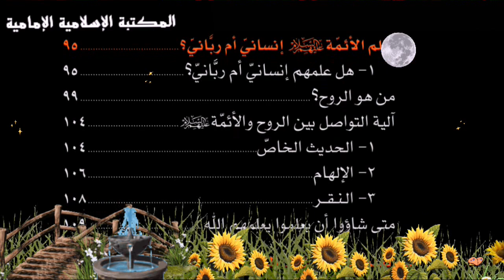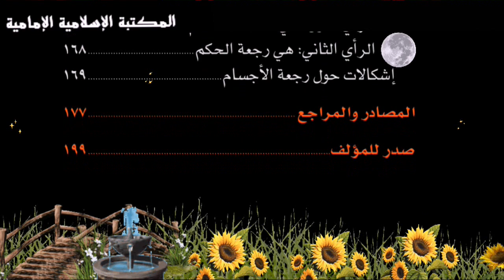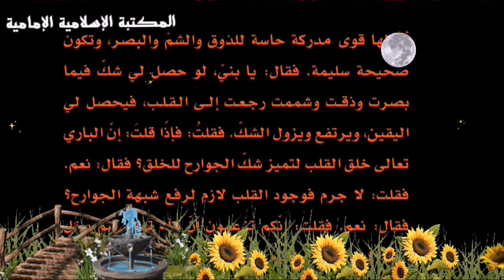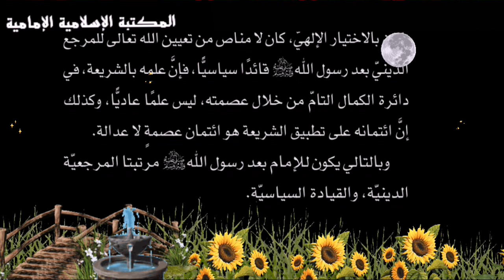كتاب إلكتروني📖 يسألونك عن الأئمة (ع) - الشيخ أكرم بركات.pdf⇩